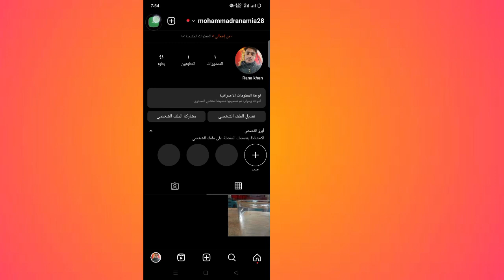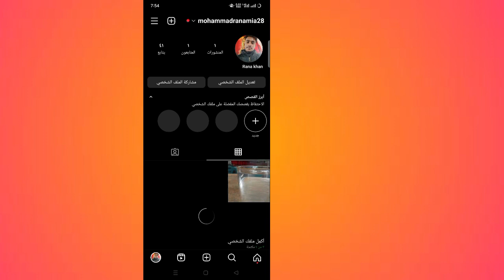كيفية إزالة Professional Dashboard on Instagram Profile | حذف لوحة القيادة الاحترافية على Instagram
في هذا الفيديو ، سأوضح لك كيفية إزالة Professional Dashboard على ملف تعريف Instagram.  شاهد هذا الفيديو وتعلم احذف لوحة القيادة الاحترافية على Instagram.  سأريك أسهل عملية لحذف نموذج لوحة المعلومات الاحترافية.  لذا استمر في مشاهدة الفيديو الكامل حتى النهاية ، إنها طريقة معالجة بسيطة للغاية وسهلة.  حذف لوحة القيادة الاحترافية على Instagram
 كيفية حذف لوحة القيادة الاحترافية على ملف تعريف Instagram.Instagram Professional Dashboard Remove To Learn اتبع التعليمات التي تظهر على الشاشة

 ➡️ من فضلك لا تنسى ترك "LIKE